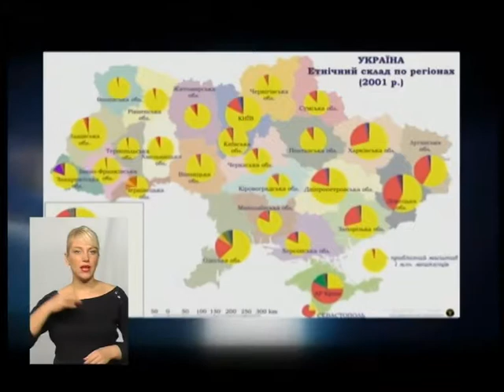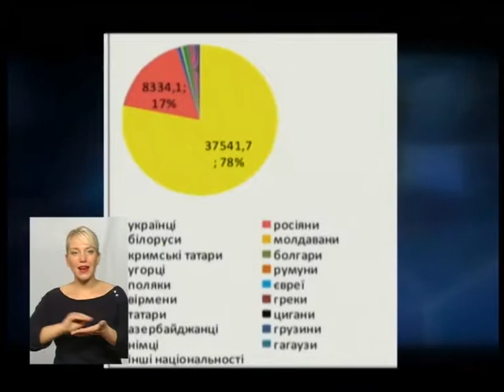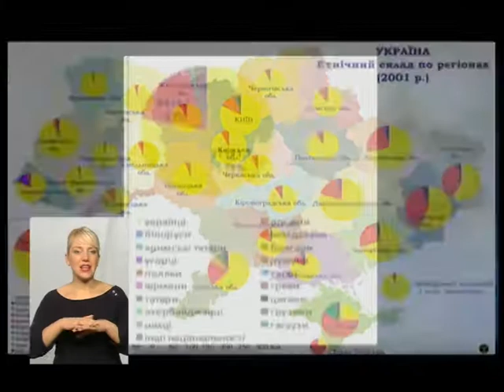20.10.17 ТЕМА - ''Як вплине ''мовна стаття'' Закону України ''Про освіту'' на навчання нацменшин"